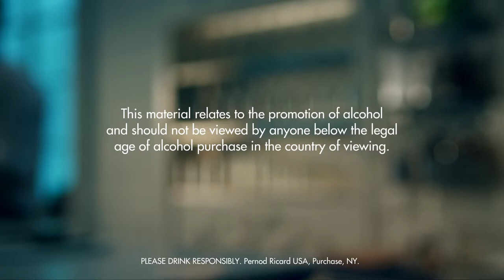DAMA BLANCA DRINK RECIPE - HOW TO MIX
Fill a shaker with ice cubes. Add all ingredients. Shake and strain into a chilled rocks glass filled with ice cubes. Garnish with lemon and orange.

INGREDIENTS
1 Part Gin
1 Part Triple Sec
1 Part Lemon Juice
1 Slice Lemon
1 Wedge Orange
Ice Cubes